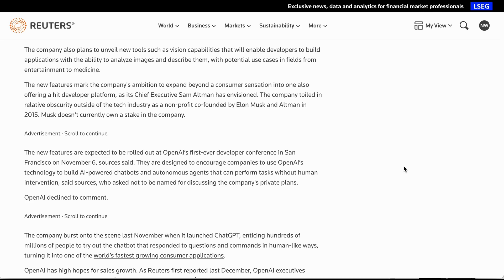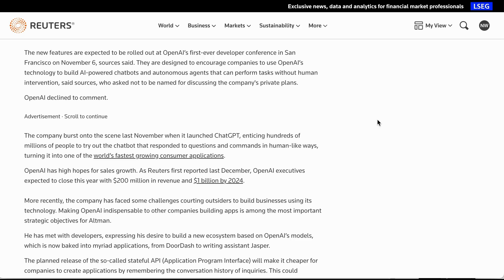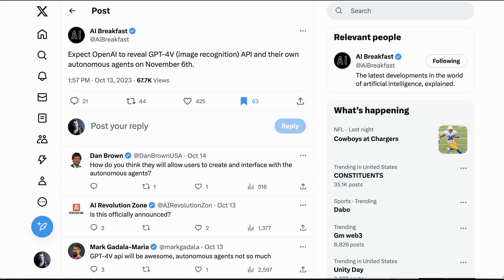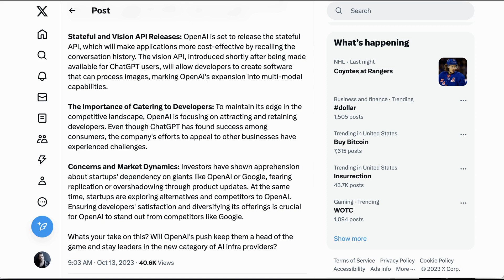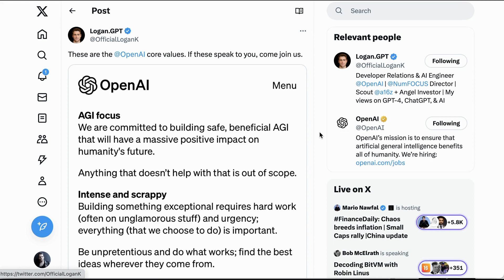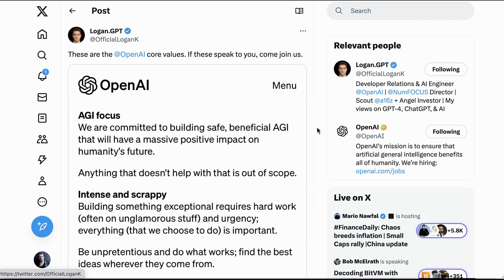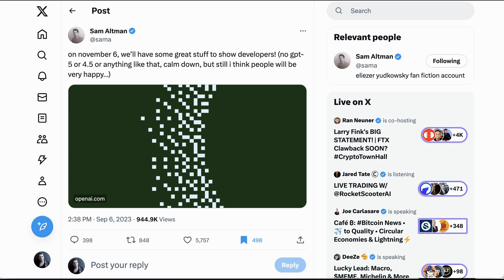AI Agents Coming to OpenAI Dev Event?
NLW digs into rumors and reports around what we can expect from the OpenAI developer event coming in November, including reports that the company will introduce AI agents.